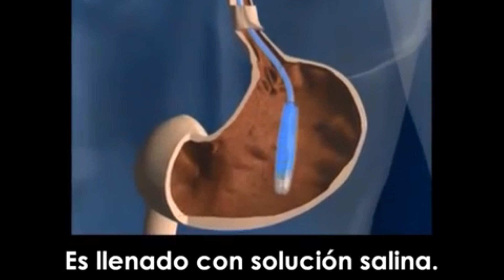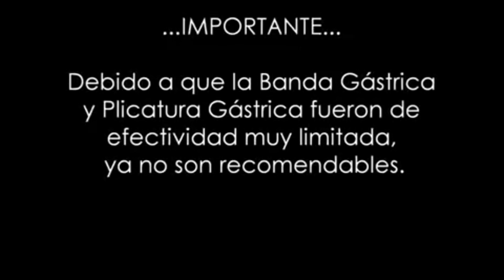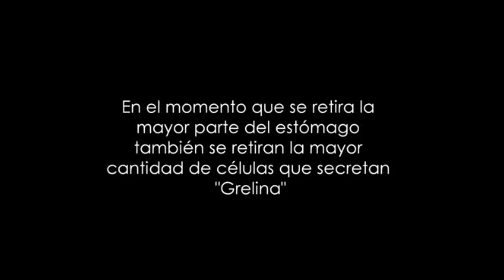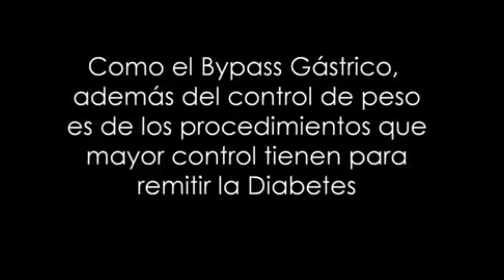Cirugías de Obesidad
Los procedimientos que NO son y también los que SI son más efectivos para el control de la obesidad. Llamadas cirugías bariátricas o cirugías de obesidad.

Dr Rafael Abril. En Mexicali BC. Citas al 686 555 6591.